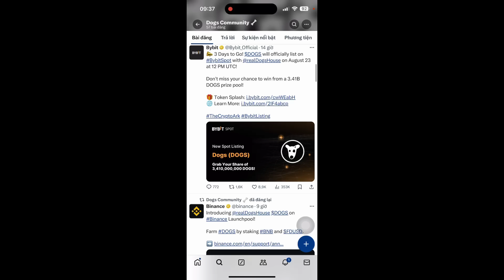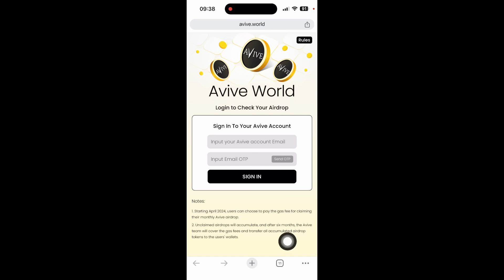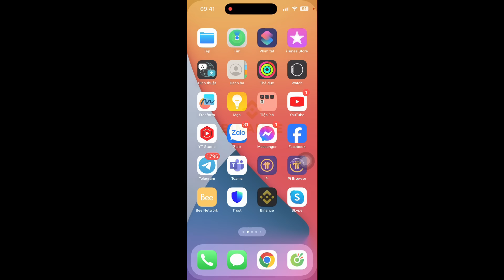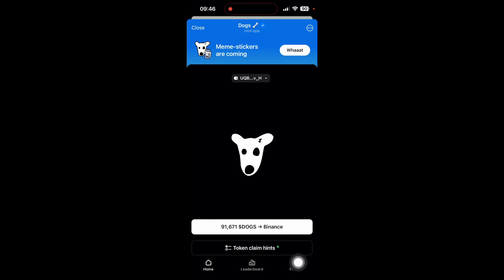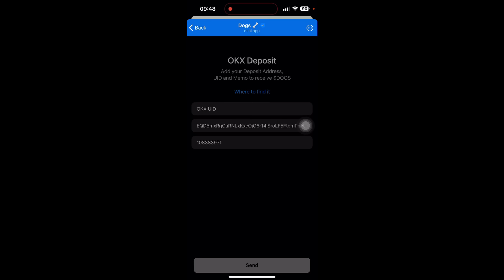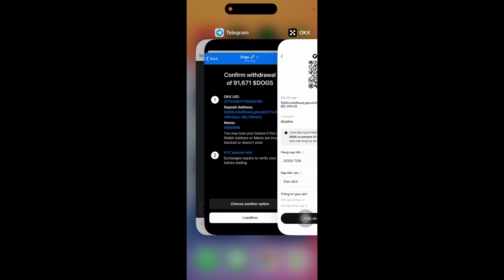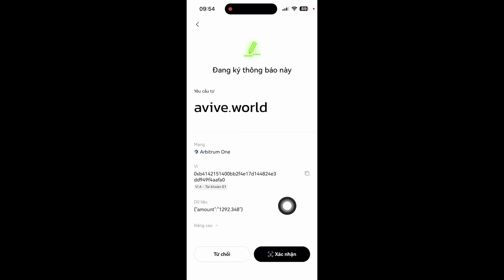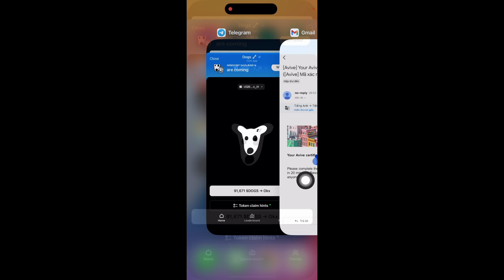Binance List DOGS Cách Rút Về Binance Và Cảnh Báo Nghiêm Trọng Rút Binance (Rút Avive Tháng 8)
Binance ảnh hướng lớn nên dự án đã mới dời lịch list tất cả sản ngày 26 bạn bạn rút về binance ok nhé

❤️cần hỗ trợ 👇👇👇
© Bản Quyền Thuộc Về channel hay -No Coppy